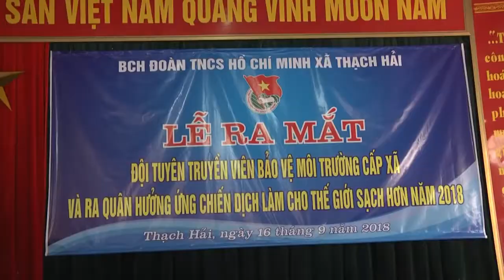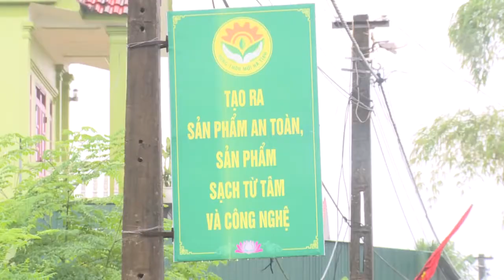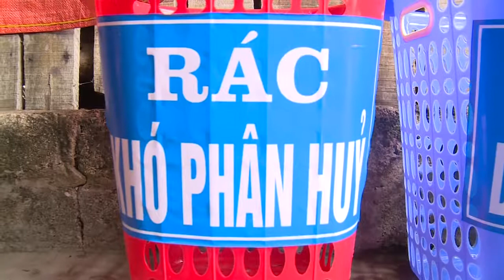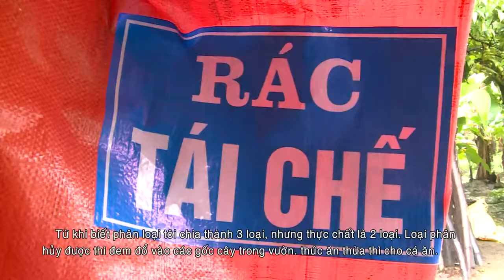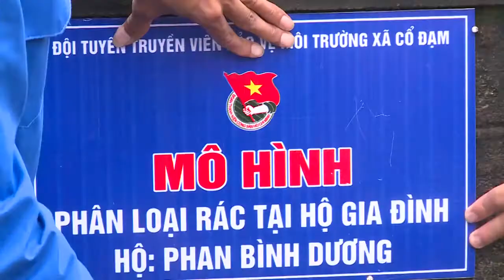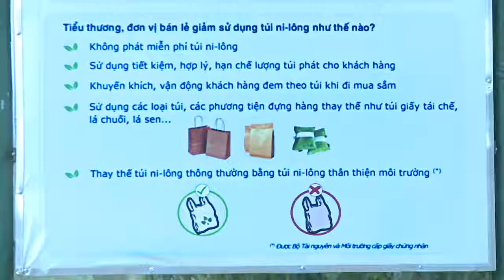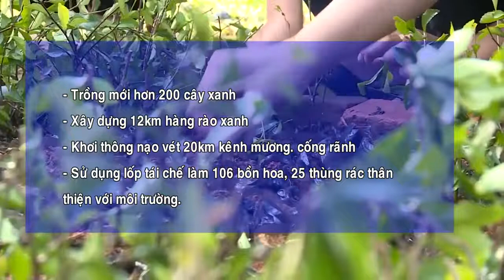Cuộc thi | Phóng sự môi trường | Tỉnh đoàn Hà Tĩnh | Giải Nhất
Với chủ đề "Tuyên truyền viên chung tay giữ môi trường xanh", Ban Thường vụ tỉnh đoàn Hà Tĩnh đã chỉ đạo cho ra mắt 5 đội Tuyên truyền viên bảo vệ môi trường cấp xã.

Đây là chỉ đạo bám sát với Chủ trương của Trung ương, phát huy vai trò xung kích của tuổi trẻ trong công tác bảo vệ môi trường. Các đội đã đi vào hoạt động từ tháng 8/2018 và bước đầu đạt được những kết quả tích cực.

Video dự thi do tỉnh đoàn Hà Tĩnh cung cấp, được đăng tải trên Fanpage Truyền hình Thanh niên và các nền tảng liên quan khác.

Địa chỉ: 62 Bà Triệu, Hoàn Kiếm, Hà Nội